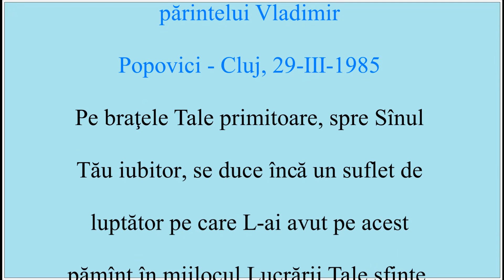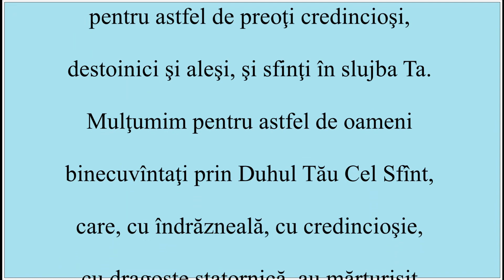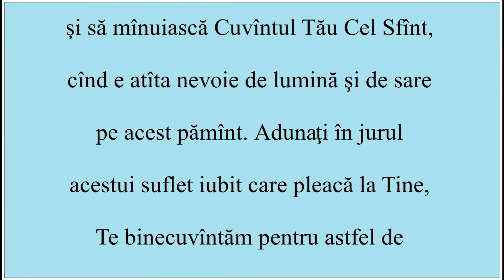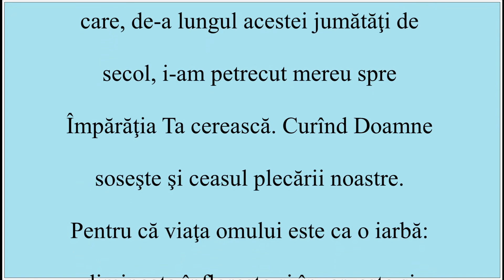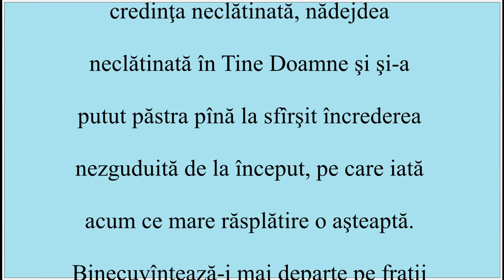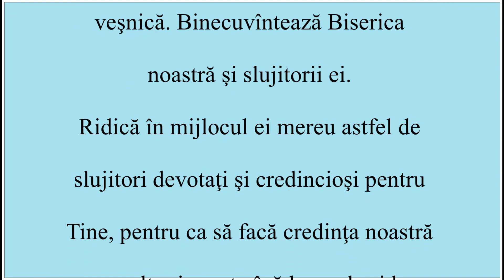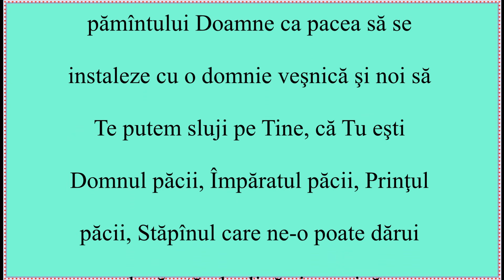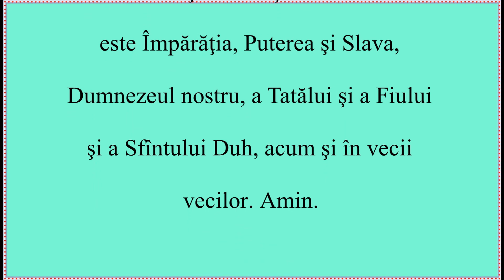Strîngeți fărîmiturile - Vol 4 - Vorbirea 19